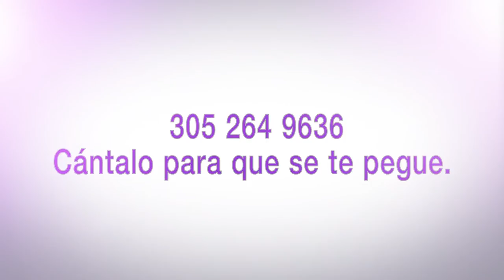Odalis Carmona vino acompañada de su nieta 24 horas después de su Aumento de senos.